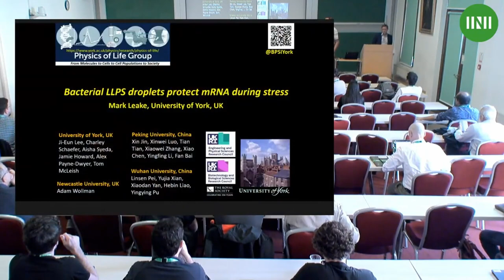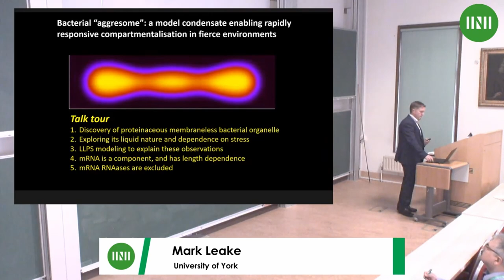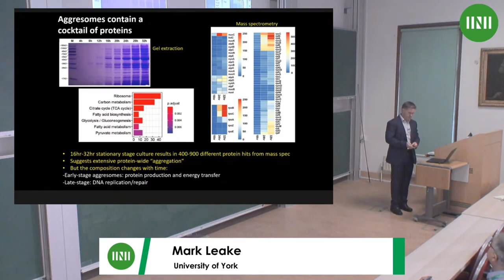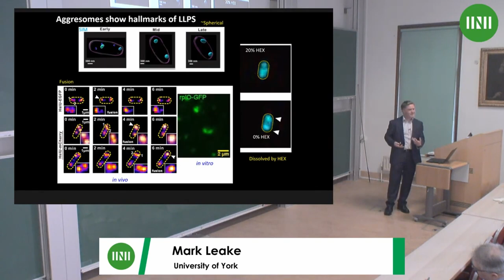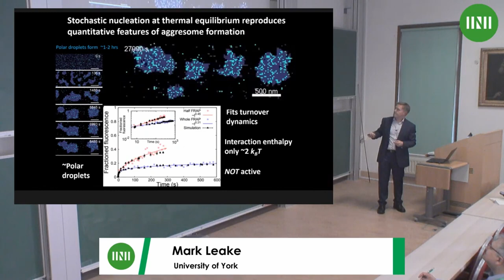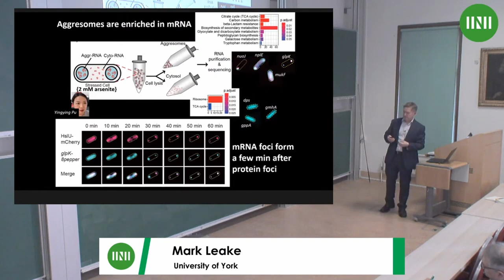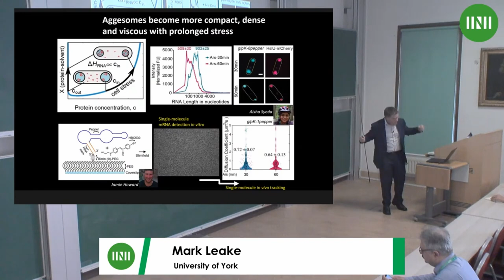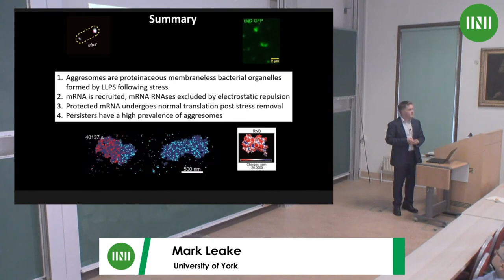Prof. Mark Leake | Bacterial LLPS droplets protect mRNA during stress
Speaker: Professor Mark Leake (University of York)
Date: 9th Oct 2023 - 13:50 to 14:30
Venue: INI Seminar Room 1
Title: Bacterial LLPS droplets protect mRNA during stress
Event: (SPLW03) Biological condensates: cellular mechanisms governed by phase transitions

Abstract: Previously, we reported the discovery of mesoscale membraneless droplets in bacteria called aggresomes which form through liquid-liquid phase separation (LLPS) from a plethora of key proteins implicated in cell resuscitation following stress [1, 2]. Here, I will discuss new findings which integrate time-resolved single-molecule live-cell microscopy with new biophysical modelling, that highlight the crucial role aggresomes play as an analogue of eukaryotic stress granules (SGs) in safeguarding mRNA during stress. We find that upon stress onset,mobile mRNA molecules selectively incorporate into individual proteinaceousSGsbased on length-dependent enthalpic gain over entropic loss.Asstress prolongs,SGsundergo compaction facilitated by stronger non-specific RNA-protein interactions, thereby promoting recruitment of shorter RNA chains. Remarkably, mRNA ribonucleases are repelled from bacterialSGs, potentially due to the influence of protein surface charge. This exclusion mechanism ensures the integrity and preservation of mRNA withinSGsduring stress conditions,providing valuable insights into the intricate processes involved in mRNA storage within membraneless droplets.Following stress removal,SGsfacilitate mRNA translation, thereby enhancing cell fitness in changing environments. These droplets maintain mRNA physiological activity during storage, making them potentially valuable for mRNA therapeutics manufacturing.
1 Pu, Y.et al.ATP-Dependent Dynamic Protein Aggregation Regulates Bacterial Dormancy Depth Critical for Antibiotic Tolerance.Mol Cell73, 143-156 e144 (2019).
2 Jin, X.et al.Membraneless organelles formed by liquid-liquid phase separation increase bacterial fitness.Sci Adv7, eabh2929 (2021).